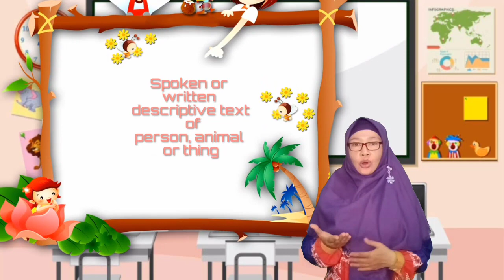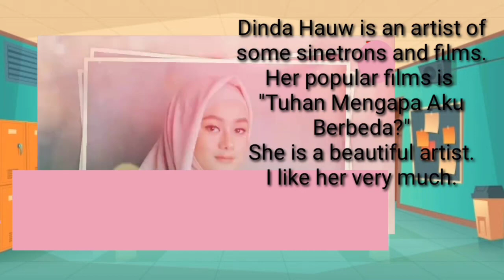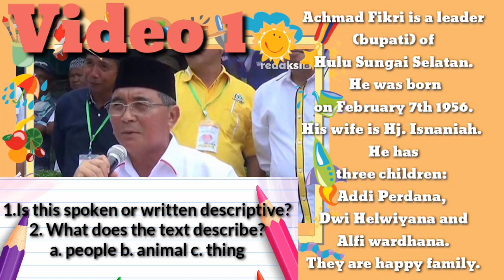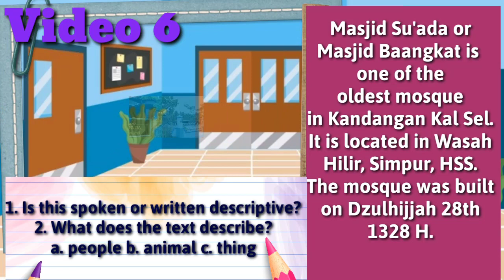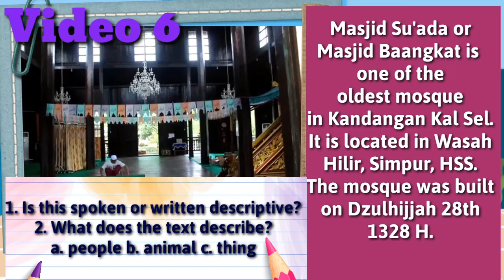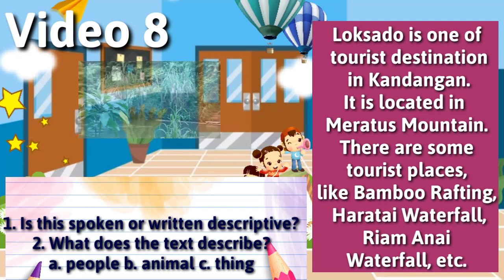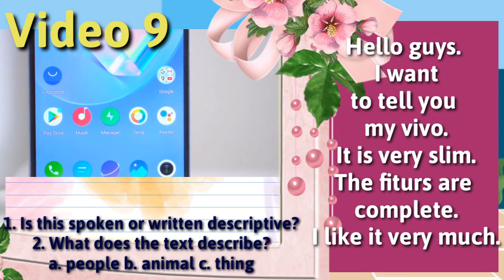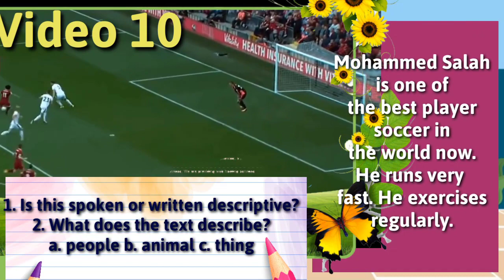Video pembelajaran Bahasa Inggris SMP/MTs Kelas VII Semester 1 : descriptive#2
Video ini merupakan media pembelajaran Bahasa Inggris berbasis inkuiri. Siswa menyimpulkan sendiri materi pembelajaran tersebut. Video ini sangat cocok sebagai sahabat belajar dan mengajar Anda. Semoga bermanfaat.

Dibuat oleh: Nurhikmah, S.Pd.I
Unit Kerja: MTsN 8 Hulu Sungai Selatan